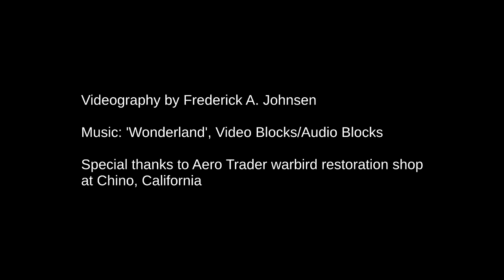Chino Planes of Fame Flying Warbirds - Saturday Air Show - 4 May 2019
Hang on for the annual blast of warbirds at Chino, California, on Saturday 4 May 2019. P-26, AT-12, Tigercat, Privateer, Thunderbolts, Lightnings, Mustangs, Mitchells, Invader, much more. If you've been watching the Airailimages Channel for a while, you know the drill -- whenever the ambient audio with engine sounds is usable, we use it. But when it is not usable for a variety of reasons (extreme slo-mo; loudspeakers playing commercial music; noisy generators, etc...) we turn to music for that portion of the audio. We think you will find the result enjoyable. Thanks!  Here's a link to another Chino warbirds video from the Airailimages Channel

This video is part of the Airailimages Airshow America series.